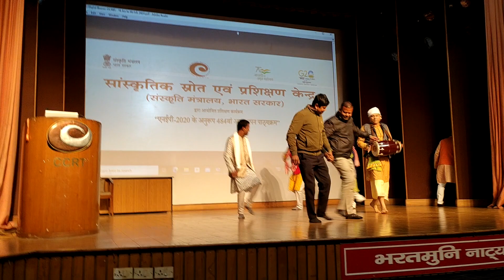CHHATTISGARH DANCE PERFORMANCE IN CCRT DELHI